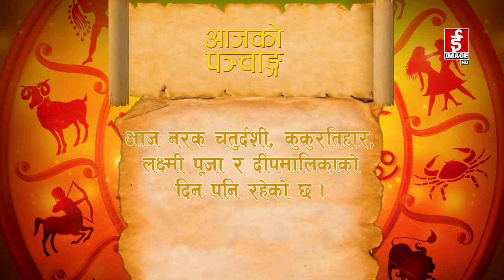आजको राशिफल - २०७९-०७-०७ गते सोमवार । Daily Horoscope - October 24, 2022